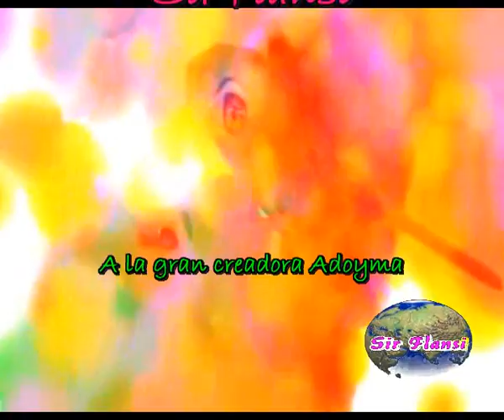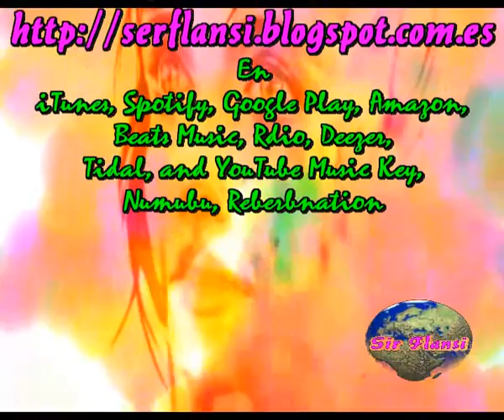Creando tu rostro